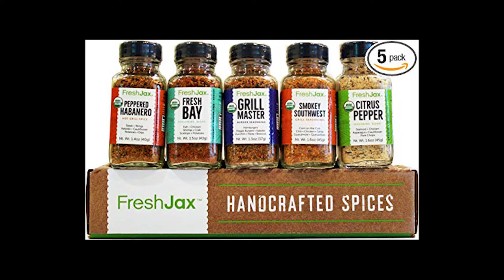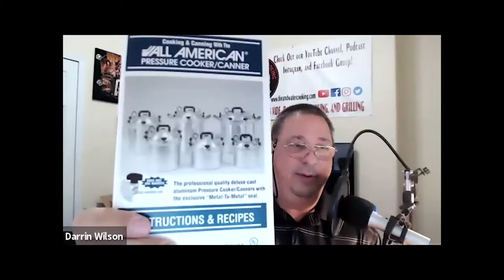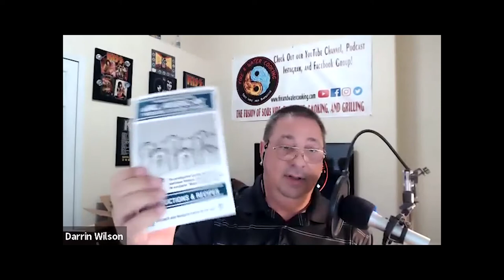Fire & Water Cooking Podcast - Food Preservation and Retort Canning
I invite my friends Kevin Liddell and Lloyd Cupuccia to discuss food preservation and retort canning. JVR Industries has introduced a new sealer bar for their popular Vac100 chamber sealer that will work for Retort and Mylar bags. This seal bar does a more concentrated and deeper seal so it will work with the 7 mil speciality bags for much longer food preservation.

Check out the JVR Vac100 Chamber sealer HERE and you can also pick up the special retort seal bar for an extra $50

Get Your Personalized Full Color Paperback or Hard Cover Copy of the Fire & Water Cooking Cookbook direct from my

Check out FreshJax Organic Spices! Handcrafted and High Quality, the best seasoning blends and spices you will ever try!